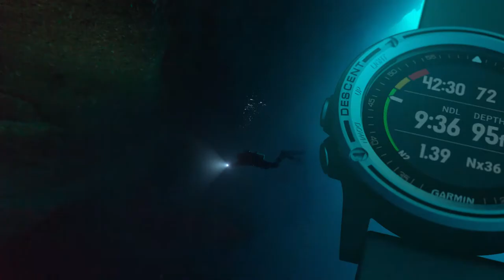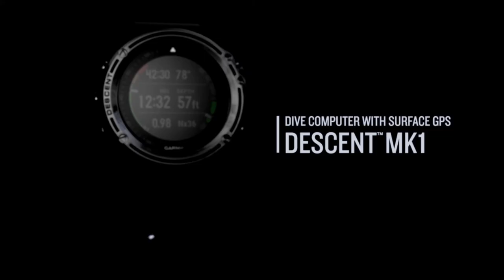Garmin Descent Mk1 Dive Computer – Designed for the deeply curious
Garmin Descent Mk1 is the first watch-style dive computer with surface GPS, color TOPO mapping and advanced multisport features. Find out more at

- Premium full-featured GPS dive computer in a sleek watch-style design; with bright 1.2” color display and TOPO mapping

- Built-in sensors include 3-axis compass, gyroscope and barometric altimeter as well as GPS and GLONASS capability that lets you mark your dive entry and exit points* for surface navigation

- Supports single-gas, multi-gas, gauge and apnea diving, including nitrox and trimix; plan your dives directly on the device

- Dive log lets you store and review data from up to 10,000 dives — and share online via Garmin Connect and its included mobile app

- Features Elevate wrist heart rate technology** with multisport activity profiles, performance metrics and smart notifications***

*GPS tracking does not work underwater
**See Garmin.com/ataccuracy
***When paired with a compatible smartphone; see Garmin.com/BLE